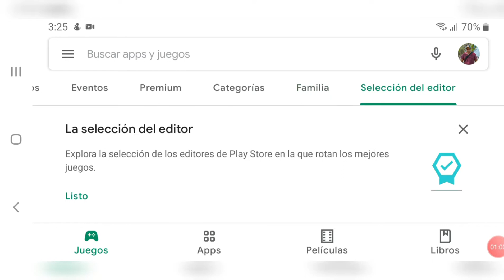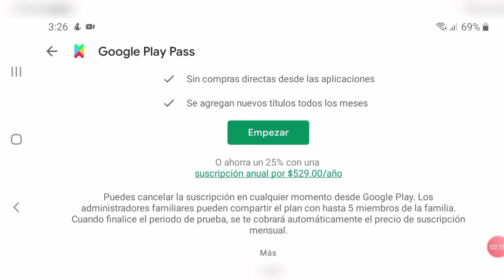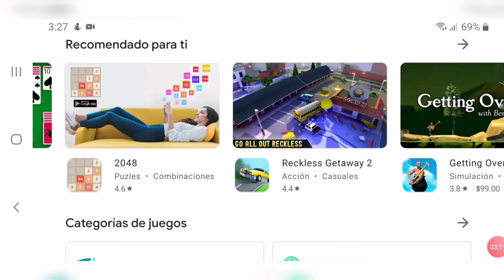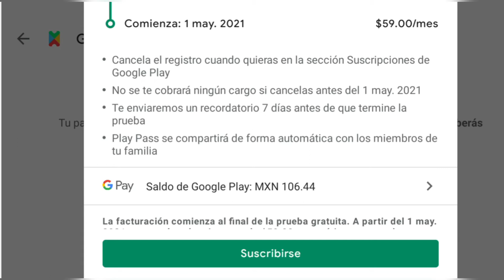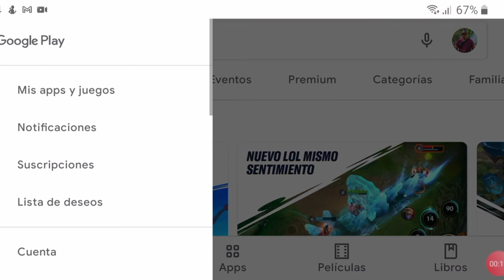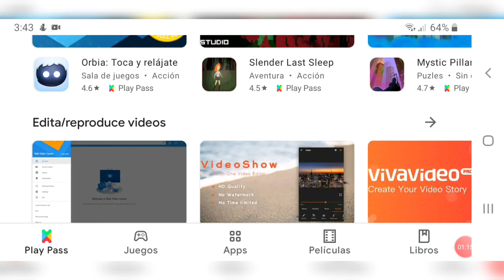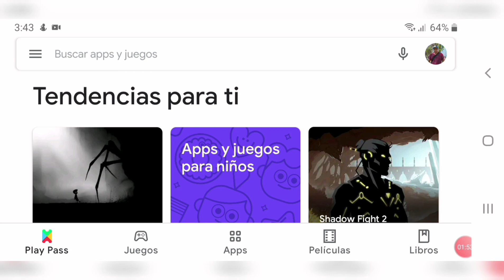¿Para que sirve Google Play Pass?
Hola cracks, hoy les traigo nuevo vídeo por si lo tuyo es descargar muchas apps y juegos de la google play y no tienes cash, no te preocupes ya no busques más.

La solución es la nueva membresía de google que te da un mes de prueba gratis para que disfrutes de este servicio.

Aqui te enseño como conseguir miles de juegos y apps sin pagar un peso por un mes.